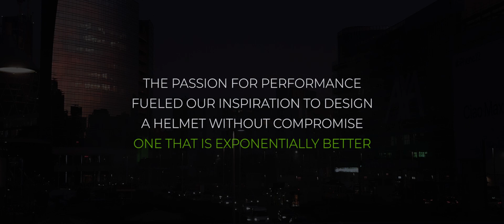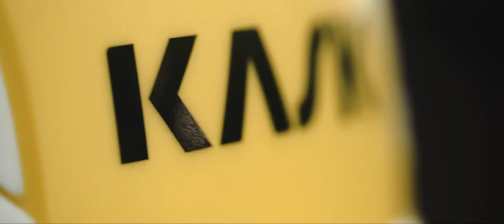Hełm ochronny KASK ZENITH X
Najbardziej zaawansowane rozwiązanie firmy KASK. Hełm ochronny wykonany w technologii z wkład o niskiej gęstości zapewnia większą absorpcję energii uderzenia, wyższą trwałość oraz powłokę zewnętrzną z powierzchnią chroniącą przed zużyciem. Lider rynku wybierany przez profesjonalistów podczas prac na wysokości w przemyśle, telekomunikacji, arborystyce oraz alpinistyce przemysłowej.